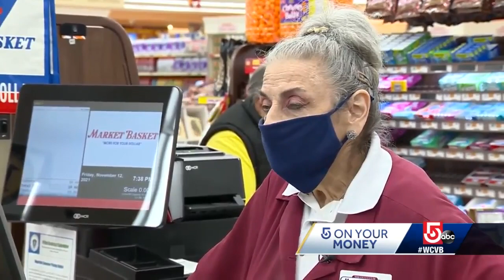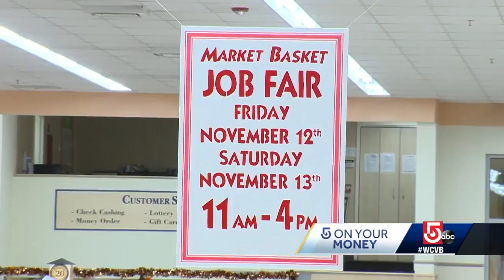Market Basket hires for dozens of stores as industry faces staffing crisis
The New England chain held job fairs in more than 60 stores Friday as they staff up for the holidays and try to stay ahead of the widespread worker shortage.